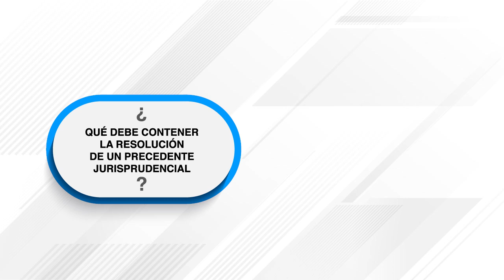Sesión ordinaria del Pleno de la Corte Nacional de Justicia - 30 de junio de 2021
El Pleno de la Corte Nacional de Justicia  aprobó un precedente jurisprudencial obligatorio en materia laboral, respecto al cálculo de la pensión jubilar patronal.